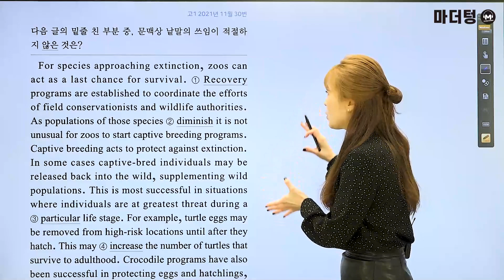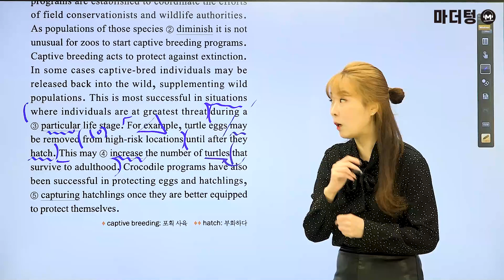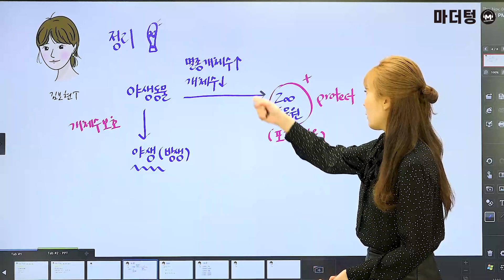마더텅 | 고1 학평 영어 어법어휘 | 고1 2021년 11월 30번 (해설 : 김보현 선생님)